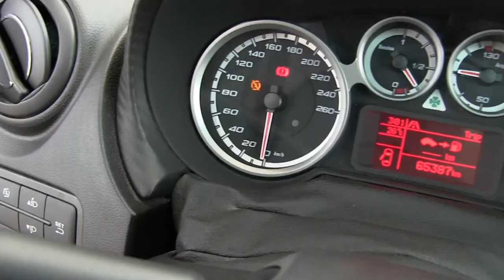Alfa Romeo / Mito / 2016 - x047013